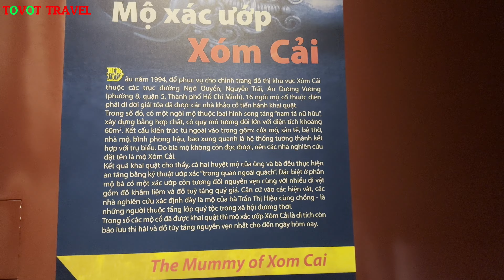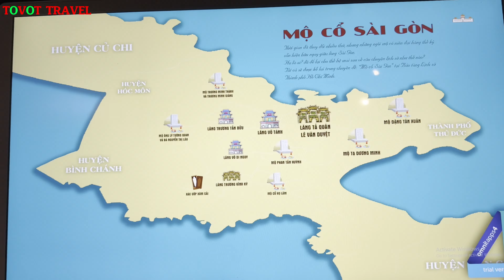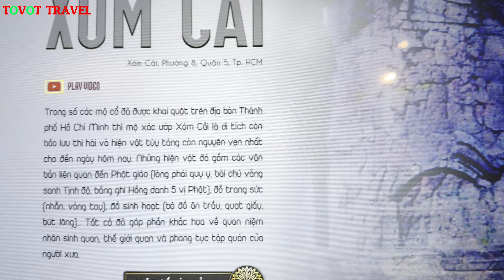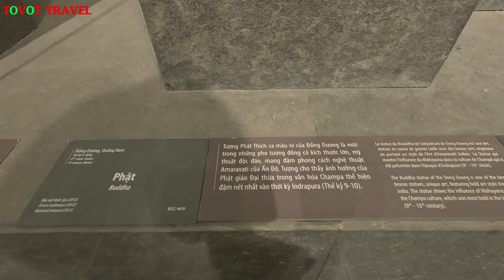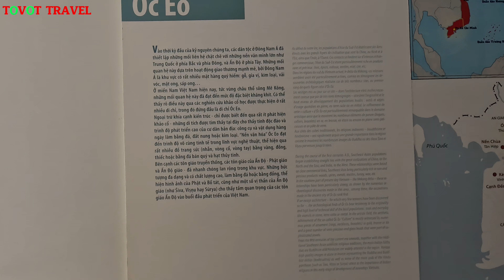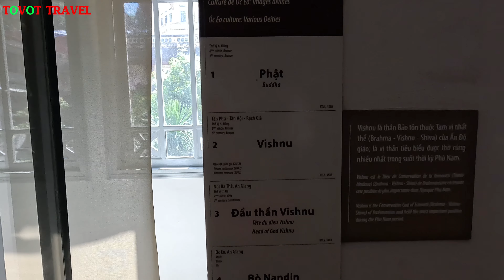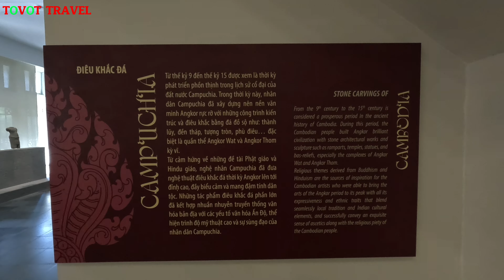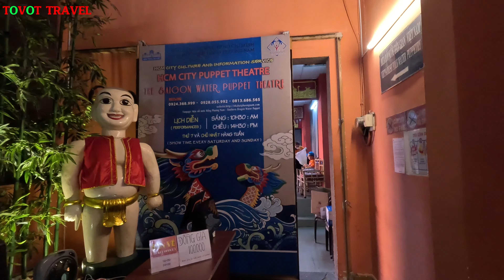THẬT KHÓ TIN XÁC ƯỚP CÒN NGUYÊN VẸN NGAY GIỮA LÒNG SÀI GÒN & 12 BẢO VẬT QUỐC GIA Ở BẢO TÀNG LS TPHCM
Bảo tàng Lịch sử Thành phố Hồ Chí Minh là một bảo tàng lớn và có lịch sử phát triển lâu đời ở khu vực phía Nam Việt Nam. Tọa lạc tại trung tâm thành phố, Bảo tàng là điểm đến thu hút đông đảo công chúng trong nước và quốc tế.

Bảo tàng Lịch sử Thành phố Hồ Chí Minh trước đây là Bảo tàng Blanchard de la Brosse (tên của viên thống đốc Nam Kỳ) thành lập năm 1929 và là bảo tàng đầu tiên ở phía Nam Việt Nam
Từ năm 1956, Bảo tàng mang tên “Viện Bảo tàng Quốc gia Việt Nam” tại Sài Gòn, nơi trưng bày về mỹ thuật cổ một số nước Châu Á.
Cho đến ngày 23/8/1979, bảo tàng chính thức đổi tên là Bảo tàng Lịch sử Thành phố Hồ Chí Minh theo Quyết định số 235QĐ-UB của Ủy ban Nhân dân Thành phố Hồ Chí Minh.
Năm 2012, tòa nhà Bảo tàng được công nhận là Di tích kiến trúc nghệ thuật cấp Quốc gia. Một kiến trúc mang đậm nét phương Đông kết hợp với phương Tây tạo nên một kết cấu công trình vững chải, hài hòa, cân xứng với cảnh quan xung quanh.
Hiện nay, Bảo tàng sở hữu hơn 40.000 hiện vật với nhiều sưu tập độc đáo, quý giá có nguồn gốc từ nhiều quốc gia, dân tộc; chất liệu, loại hình vô cùng đa dạng, phong phú. Các bộ sưu tập giới thiệu về lịch sử, văn hóa Việt Nam từ  thời nguyên thủy đến năm 1945 và giới thiệu về những nét văn hóa độc đáo ở các tỉnh phía Nam và một số nước trong khu vực châu Á.

Bảo tàng cũng là nơi làm việc của nhiều chuyên gia, các nhà nghiên cứu về lịch sử, văn hóa, xã hội Việt Nam, các nền văn hóa trong khu vực và trên thế giới cùng đội ngũ nhân viên có trình độ, kinh nghiệm.

Trong xu thế phát triển hiện nay, để có thể đáp ứng nhu cầu thưởng thức những giá trị văn hóa trong đời sống tinh thần của công chúng, Bảo tàng luôn phải tự đổi mới các hoạt động với mục đích hướng đến Bảo tàng vì cộng đồng.
Đến với Bảo tàng Lịch sử, quý khách sẽ được quan chiêm vẻ đẹp của tòa nhà Bảo tàng Lịch sử - một kiến trúc cổ do người Pháp xây dựng gần một thế kỷ (1929) mang đặc trưng phong cách “Đông Dương cách tân”. Chỉ cần 365 bước chân dạo quanh Bảo tàng Lịch sử, du khách có thể đi suốt chiều dài hàng ngàn năm lịch sử và văn hóa Việt Nam, tìm hiểu về đặc trưng văn hóa vùng đất phương Nam thông qua hệ thống các phòng trưng bày cố định và chuyên đề đặc biệt. Bộ sưu tập chọn lọc từ trên 43.000 tư liệu, hiện vật của Bảo tàng, trong đó có 12 bảo vật quốc gia được giới thiệu tại các phòng trưng bày sẽ là những món quà tri thức lịch sử - văn hóa vô giá.
BẢO TÀNG LỊCH SỬ TPHCM - THE HISTOTY MUSEUM OF HO CHI MINH CITY
2 Nguyễn Bỉnh Khiêm, Bến Nghé, Quận 1, Thành phố Hồ Chí Minh